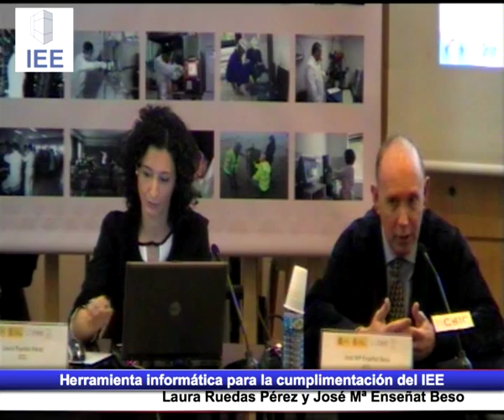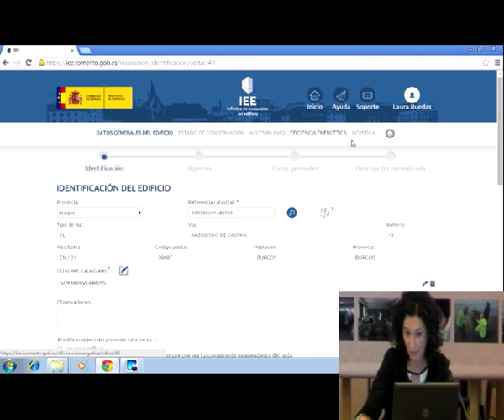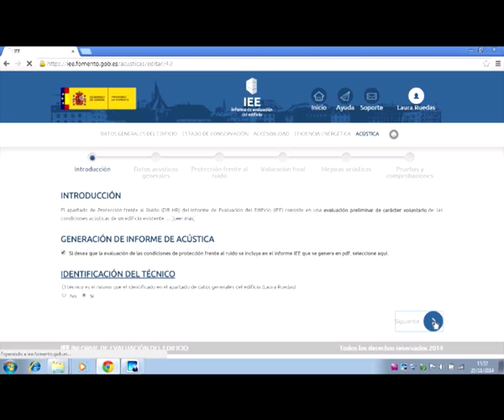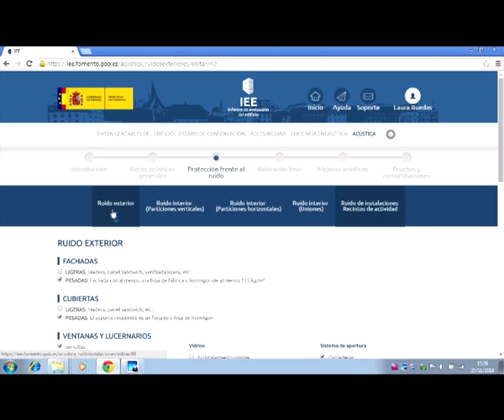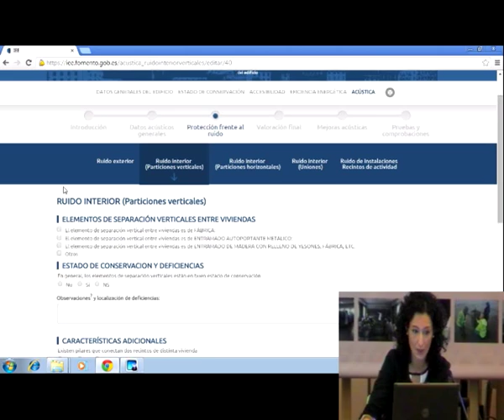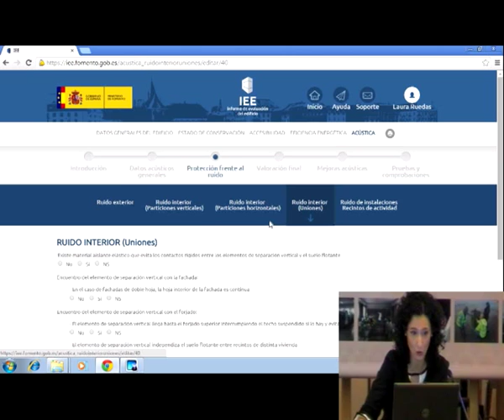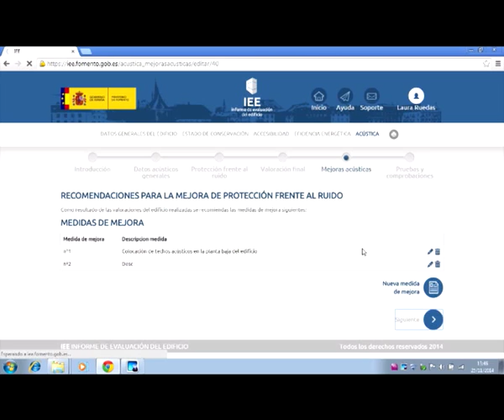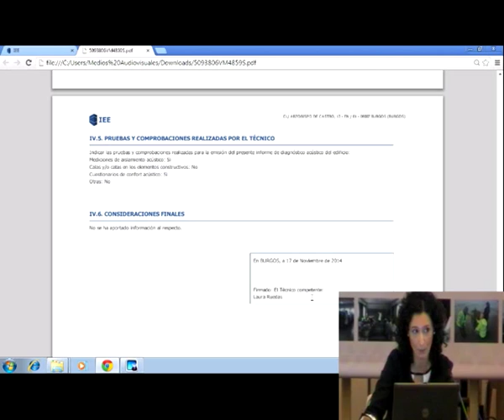Herramienta informática para la cumplimentación del IEE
Laura Ruedas y Jose Mª Enseñat